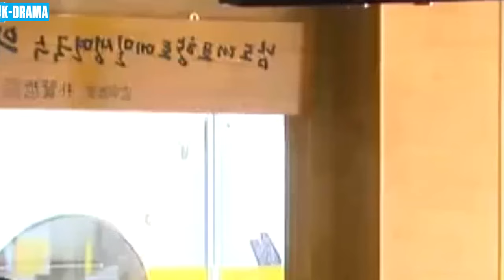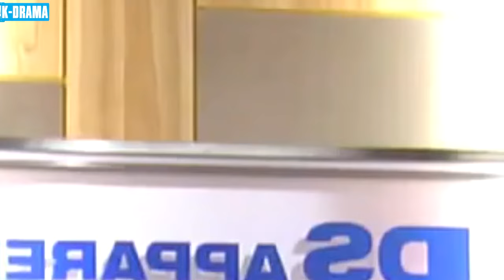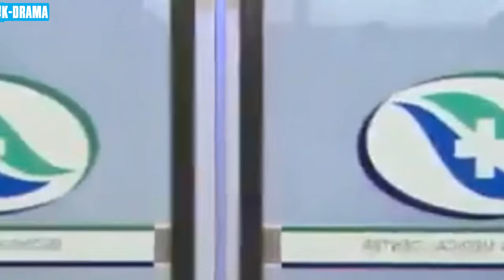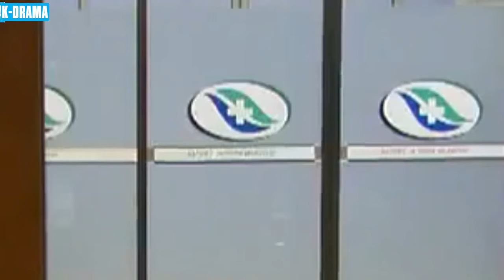PHIM HÀN | ĐƯỜNG ĐẾN TÌNH YÊU - Tập 13 [LỒNG TIẾNG] | Phim Tâm Lý Tinh Cảm Siêu Hấp Dẫn Năm 2024